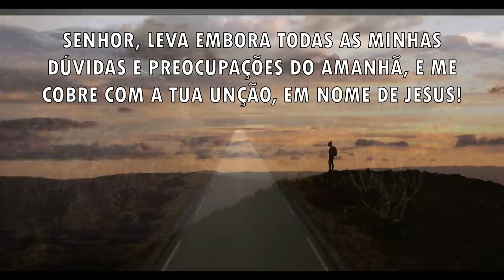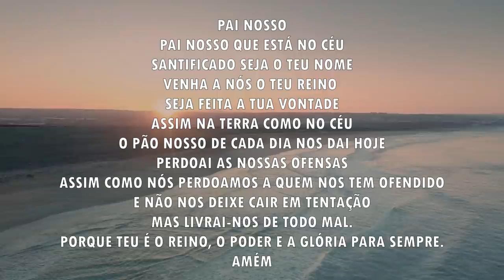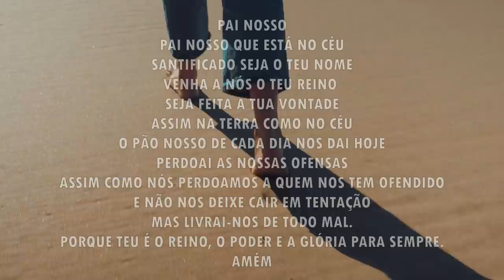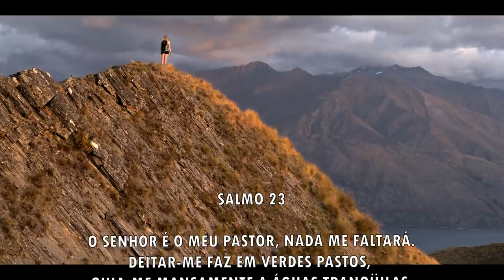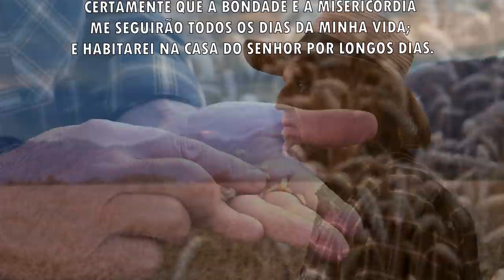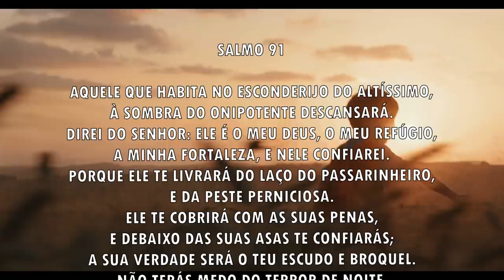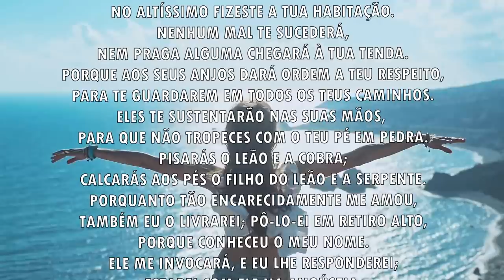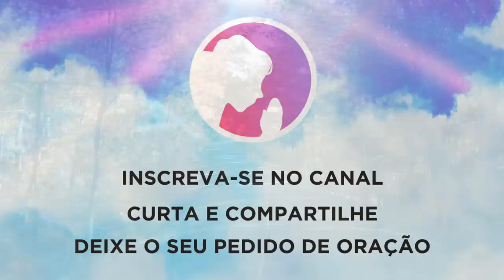Oração da manhã - O Senhor vai tirar as suas preocupações - 23/09/2021